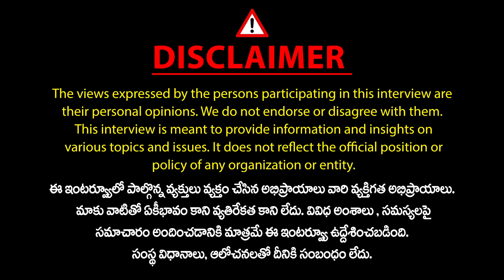ఒవైసీని ఓడిస్తాం..?🔥 | BJP Leader Yamuna Pathak About Asaduddin Owaisi | MP Elections 2024 | Mic TV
ఒవైసీని ఓడిస్తాం..?🔥 | BJP Leader Yamuna Pathak About Asaduddin Owaisi | MP Elections 2024 | Mic TV New